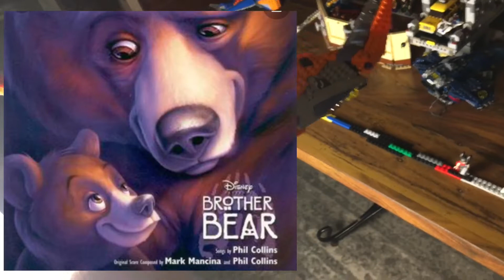LATE NIGHTS | THE MAKING OF THE LEGO BRENDAN !! MOVIE